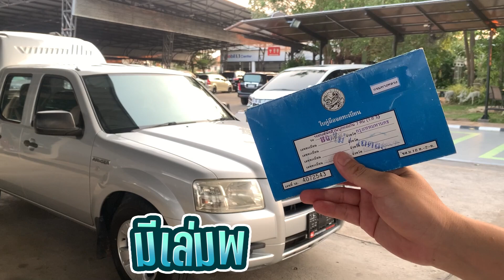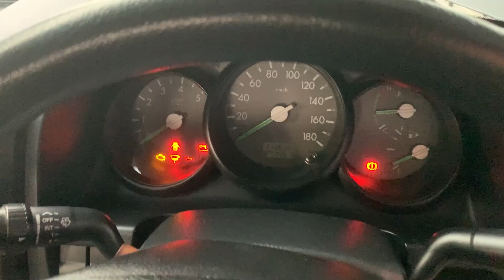กระบะ 4 ประตูราคาถูก สวยจัดประวัติดี FORD RANGER D-CAB 2.5 XL M/T 2007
FORD RANGER D-CAB 2.5 XL M/T 2007